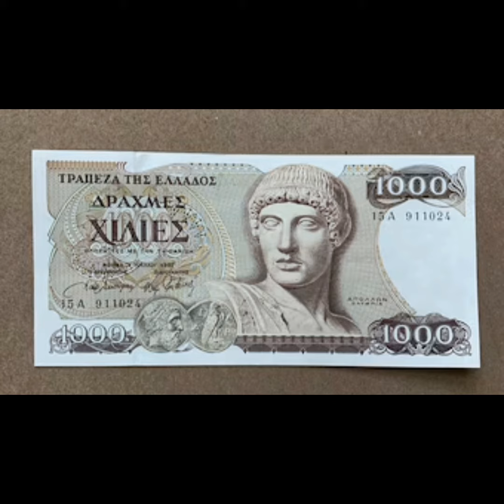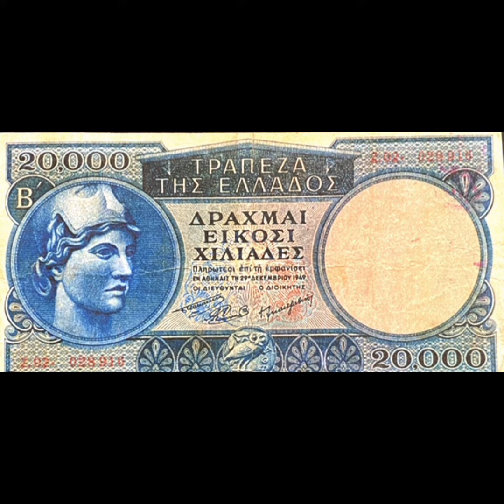π&φ - Σαράντος - ' Το Χρέος '.